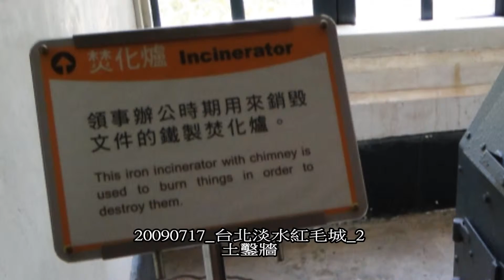20090717 台北淡水紅毛城 2 土鑿牆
紅毛城（西班牙語：Fuerte de Santo Domingo；白話字：Âng-mn̂g-siâⁿ），古稱「聖多明哥城1」、「安東尼堡」，位於台灣台北縣的淡水鎮。該城最早是在1628年由當時佔領台灣北部的西班牙人所興建，後來又由荷蘭人在1644年予以重建，又命名為「安東尼堡」，1867年以後曾經被英國政府長期租用，被當成是英國領事館的辦公地點，一直到1980年，該城的產權才轉到中華民國政府手中。紅毛城不但是台灣現存最古老的建築之一，同時也是內政部所頒訂的國家一級古蹟。
BY SONY HX1